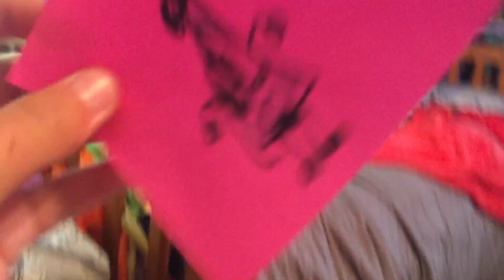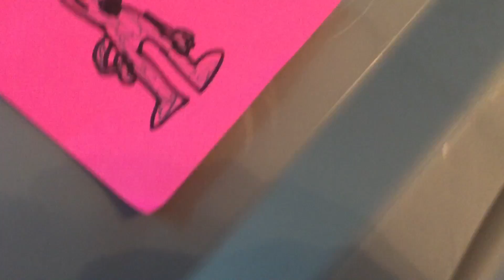The Meme Movie chapter 5